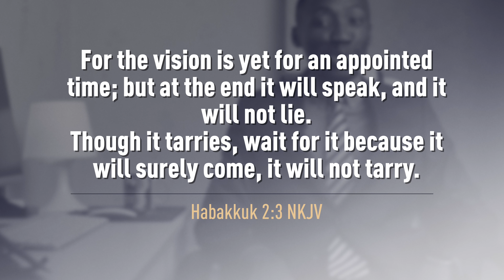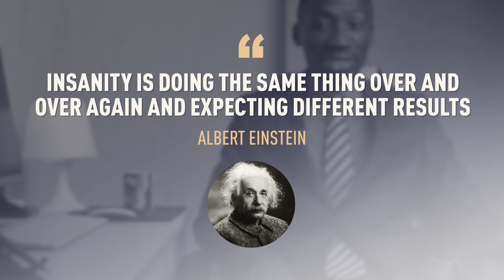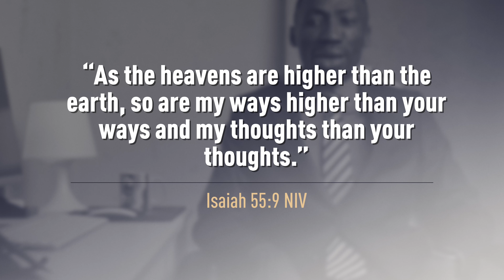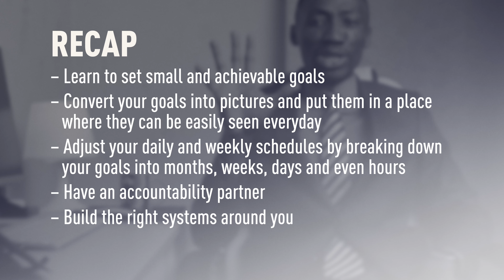The diagnosis of unachieved yearly goals | Episode 40 | Get Empowered with Willie Manks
Have you wondered why your new goals are never achieved?

Have you wondered why you lose motivation by the end on January in pursuing your new year goals?

This week I bring practical keys on how to fully achieve your new year goals.

Let's get empowered together!

Timecodes
0:00 - Intro
1:45 - The 2010 UCL semi-finals between Inter Milan and Barcelona
2:12 - The story of José Mourinho's masterclass
2:59 - No one succeeds by mistake
3:05 - Why are new year goals not achieved?
3:08 - People set goals that they cannot achieve
3:33 - Learn to set small and achievable goals
3:38 - People only write their goals down without converting them into pictures
4:12 - Habakkuk 2:2-3
4:32 - People don't break down their yearly goals into smaller daily and weekly plans
4:56 - A quote by Albert Einstein
5:04 - New results will require new ways of doing things
5:08 - People neglect the importance of having an accountability partner
5:35 - People do not build the right systems to foster the achievement of their goals
6:14 - In order to actually achieve your goals, you need to ask for divine guidance and wisdom from God
6:28 - Isaiah 55:8-9
6:51 - Recap
7:30 - Outro